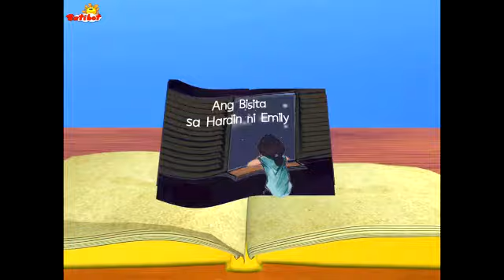Ang Bisita Sa Hardin Ni Emily | Kuwentong Batibot | Batibot TV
Pakinggan ang kuwento ni Manang Bola tungkol sa isang batang may bisita sa kanyang hardin

I-download na ang Batibot app sa inyong Android at iOS devices